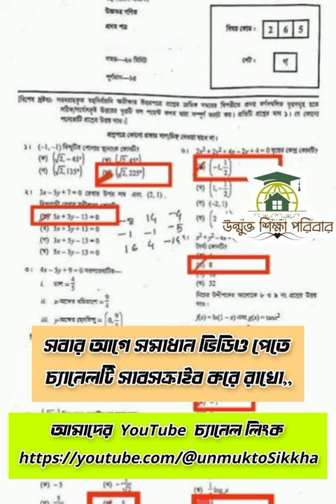HSC 2023 higher Math MCQ Solution Mymensingh Board | HSC ২০২৩ উচ্চতর গণিত MCQ সমাধান ময়মনসিংহ বোর্ড